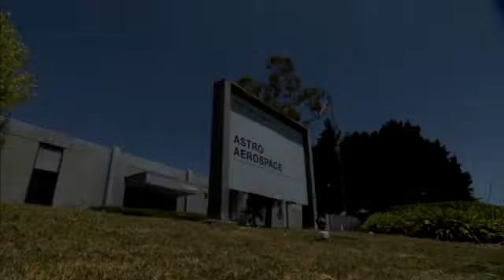Telescoping Tube Mast (TTM) Deployment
Astro Aerospace - Enabling mission success in this solar system and beyond

Astro Aerospace's Telescopic Tube Mast (TTM) is a lightweight, scalable, strong, and stiff deployable mast. The mast is made up of tubular sections that stow within one another to form a compact stowed package. The mast is deployed using our high force STEM actuator. Deployment has been demonstrated for masts 110 feet in length with a push force of greater than 120 pounds. Astro's unique design allows the mast to be deployed and fully retracted while on-orbit.